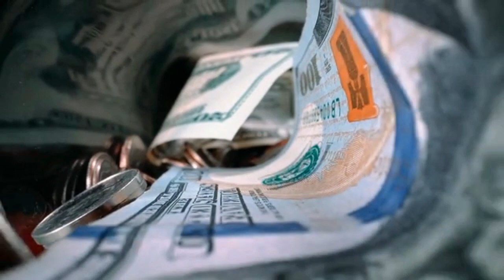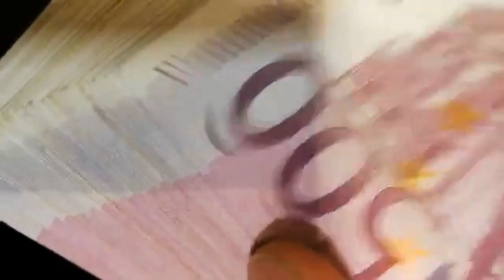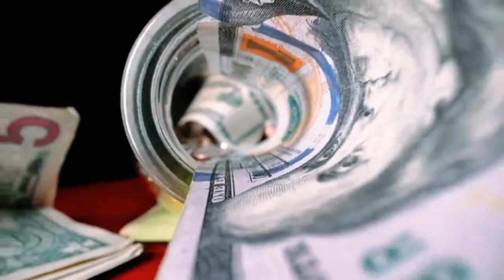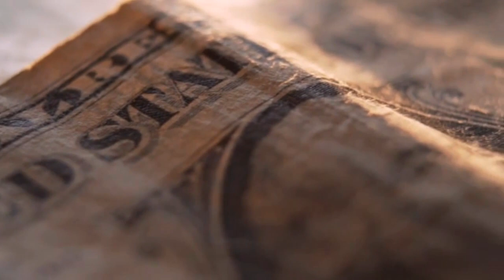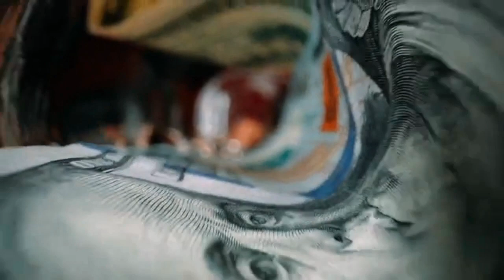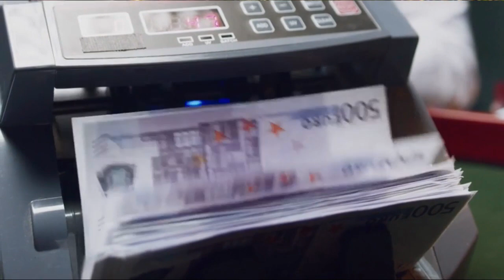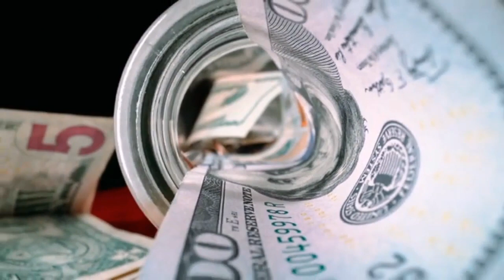What Will Happen Between 2021 to 2023 Dollar Vs Pakistani Rupees I by Kaiser Khan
What Will Happen Between 2021 to 2023 Dollar Vs Pakistani Rupees